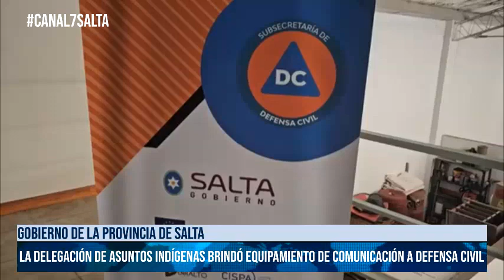SALTA- La Delegación de Asuntos Indígenas brindó equipamiento de comunicación a Defensa Civil